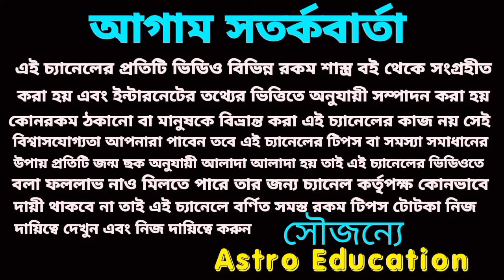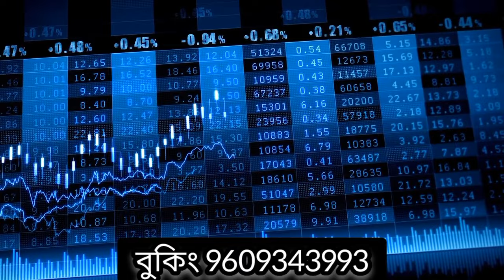2024 এই ছয়টি রাশির পরিবর্তনের পরিবর্তন হতে চলেছে!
2024 এই ছয়টি রাশির পরিবর্তনের পরিবর্তন হতে চলেছে!